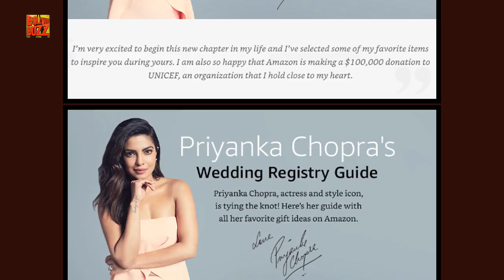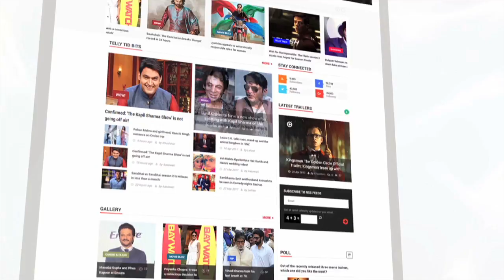This Is How Priyanka Chopra & Nick Jonas Are Making Millions From Their Wedding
Priyanka Chopra and Nick Jonas are all set to tie knot on Dec 2. From bridal shower at Tiffany’s to customised scooters for groomsmen, have soon-to-be-married Priyanka Chopra and Nick Jonas strategically endorsed brands around their wedding preparations?